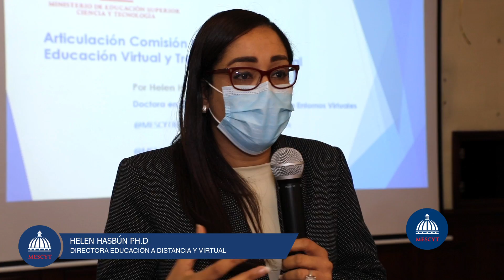Conferencia: Articulación Comisión Interoperativa Educación Virtual y Tranformación Digital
Producción: Mescyt
Departamento de Relaciones Públicas
Realización: Ángel Ruiz-Bazán
7 abril 2021